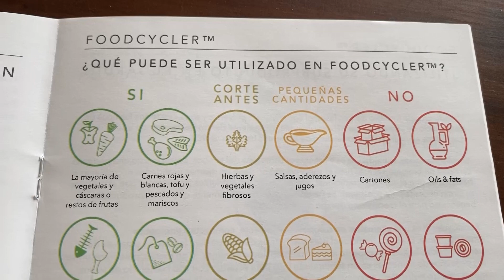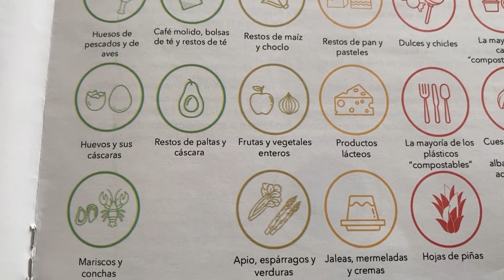Foodcycler: reciclador y compostador de alimentos, para interiores